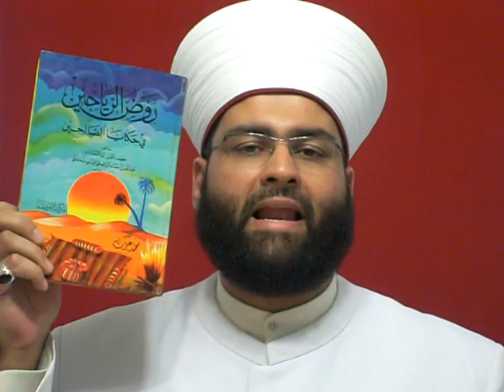79-عقيدة الإسلام الموافقة لكتاب الله وسنة رسول الله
79- الحمد الذي أين الأين فلا أين له وكيف الكيف فلا كيف له. أما بعد هذا كتاب "روض الرياحين في حكايا الصالحين"، تأليف عفيف الدين أبي السعادات عبد الله بن أسعد اليافعي اليمني ثم المكي المتوفى سنة 768هـ،  هذا الكتاب طبع المكتبة التوفيقية، في هذا الكتاب في الصحيفة 424 يقول : "قد ذكرت عقائد أئمتنا رضي الله عنهم، فأنا الآن أذكر عقيدتي معهم على جهة الاختصار وحذف حجج الأصوليين النظار، فأقول وبالله التوفيق: الذي نعتقد أن أحاديث الصفات ليست على ظاهرها وأن لها تأويلات تليق بجلال الله تعالى الذي ليس كمثله شيء وهو السميع البصير وكذلك نعتقد ما اعتقده العارفون والعلماء العاملون أنه سبحانه وتعالى استوى على العرش على الوجه الذي قاله وبالمعنى الذي أراده استواء منزها عن الحلول والاستقرار والحركة والانتقال لا يحمله العرش بل العرش وحملته محمولون بلطف قدرته لا يقال أين كان ؟ ولا كيف كان ولا متى؟ كان ولا زمان وهو الآن على ما عليه كان تعالى عن الجهات والأقطار والحدود والمقدار لا يحله شيء ولا يحل في شيء". اهـ. والحمد لله رب العالمين.